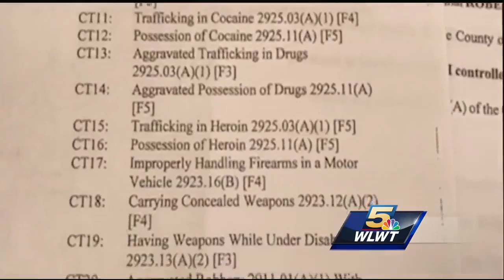Is community control effective punishment for heroin traffickers?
td community control pkg